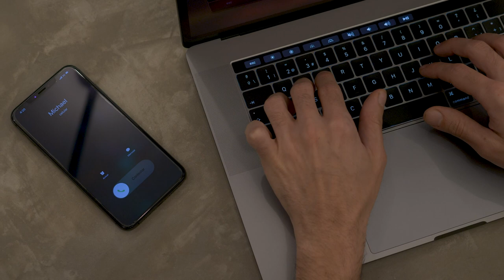TYPING ON A LAPTOP | FREE STOCK VIDEO FOOTAGE HD 4K